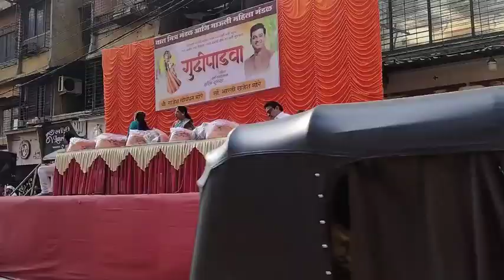डोंबिवलीच्या फाळके रोडचा गुढीपाडवा celebration